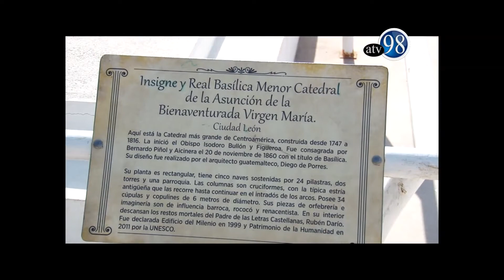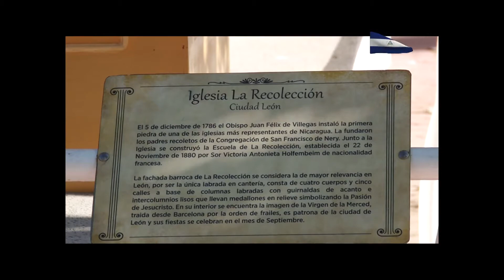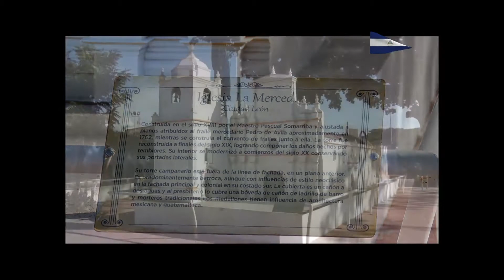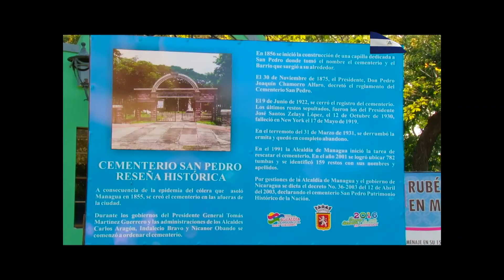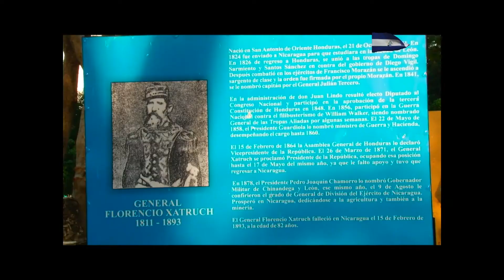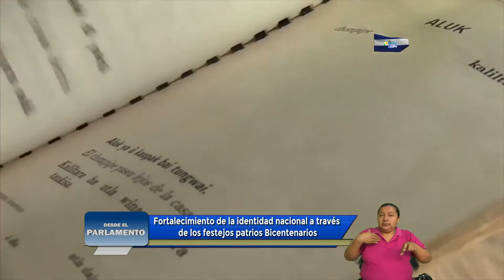Desde el Parlamento 17 de agosto de 2020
Fortalecimiento de la identidad nacional a través de los festejos patrio bicentenarios. Una conversación con el Compañero Wilmor López, uno de los más relevantes historiadores culturales que tiene Nicaragua.